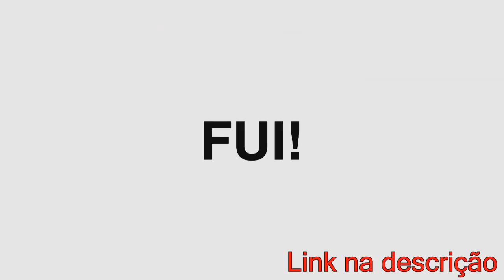AJS x SISTA LEE | Primeira fase | 80° Batalha dos Estudantes | Guarulhos | SP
20:00hrs